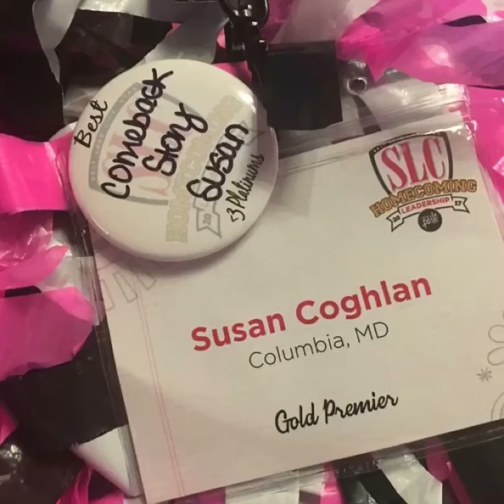Three Years With Perfectly Posh!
Three years ago today I joined Perfectly Posh for what I planned to be a six month experiment. I gave it my all, pushed through my comfort zones, faces some big fears. Something inside whispered, “If you’re gonna do it, DO IT!” and I did. What started as something fun to do on the side just for me quickly grew into a business. I share products I love, help women learn to love and accept themselves as they are, and encourage others to dream big and achieve success. The friendships, camaraderie, support, love, and connections I’ve made along the way are priceless. Thank you, Posh, for giving me the tools, resources, guidance, encouragement, and support to grow a hobby into a career.